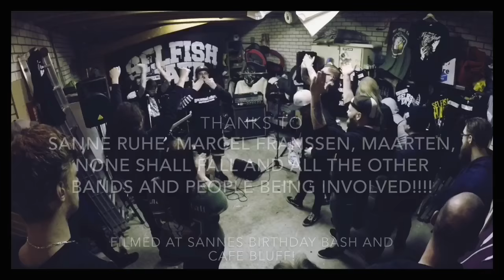SELFISH HATE - In Your Face (Tour Intro & Official Video)